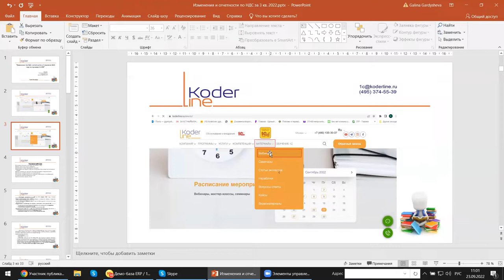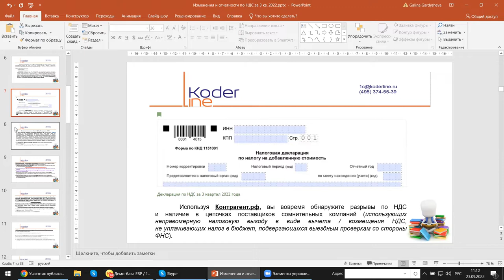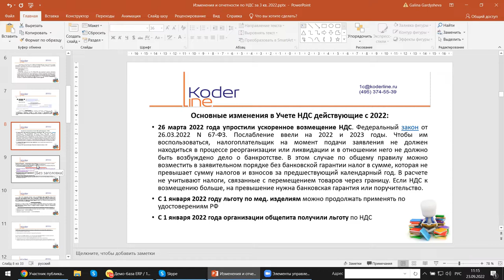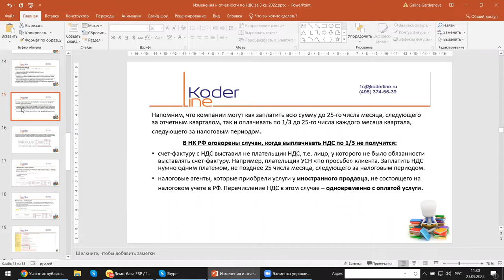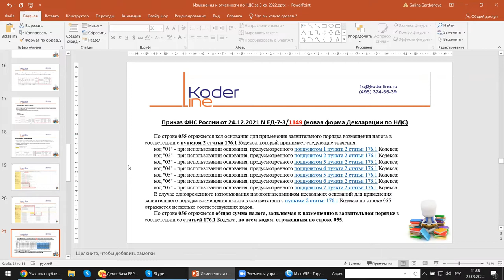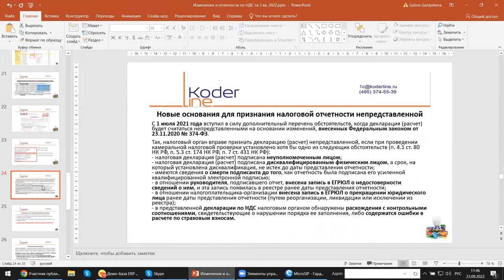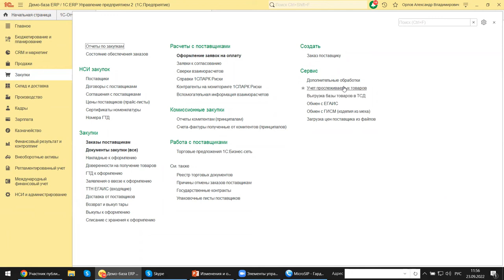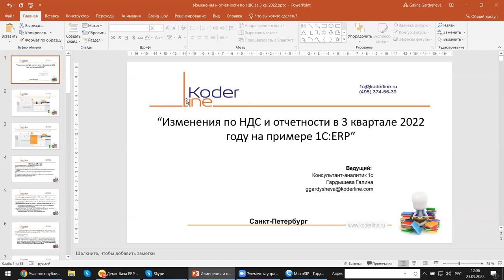Вебинар «Изменения и отчетность по НДС за 3 кв. 2022 на примере 1С:ERP 2.5»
Компания «Кодерлайн» провела вебинар «Изменения и отчетность по НДС за 3 кв. 2022 на примере 1С:ERP 2.5»

Ведущая: Гардышева Галина - консультант-аналитик 1С:ЕРП

Описание
Изменения, которые надо учесть при составлении отчетности, в налоговые органы и другие фискальные органы. Сегодня мы разберемся с изменениями по НДС, формами налоговой отчетности, правилами приема такой отчетности фискальными органами, изменениями в системе контроля за уплатой налогов, какими льготами и послаблениями можно воспользоваться в связи с изменениями. На самом деле, главное вовремя во всем внимательно разобраться. А с помощью программы 1С:ERP мы убедимся, что все окажется по силам.

Программа
1.    Основные изменения в Учете НДС действующие с 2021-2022;

2.    Льготы (мед. Изделия, общепит);

3.    Формы товаро-транспортной накладной;

4.    Форма декларации по НДС при приобретении/реализации прослеживаемых товаров;

5.    Основания для признания налоговой декларации непредставленной;

6.    Изменения в системе контроля за уплатой налогов;

7.    Изменения, которые надо внести в настройки справочников и классификаторов;

8.    Отражение в регламентированном учете;

9.    Дополнительные сервисы, отчеты.